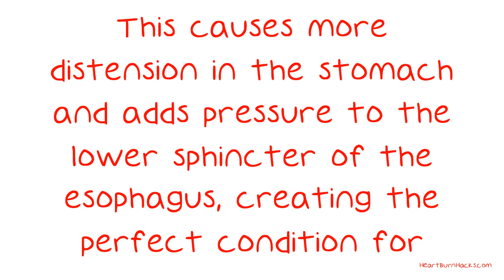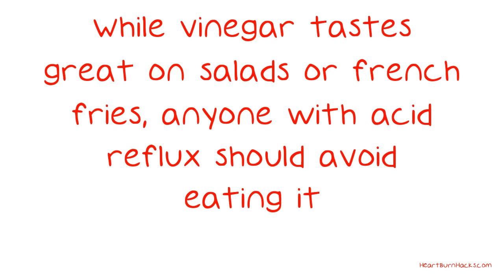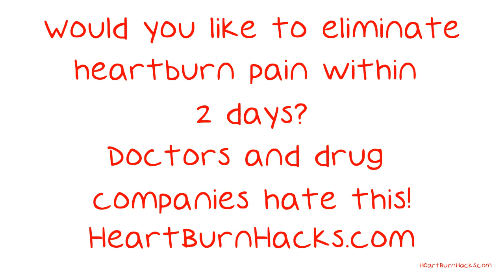Great Tips On How To Avoid Acid Reflux.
Great Tips On How To Avoid Acid Reflux. Finding out that you have acid reflux problems can really put a crimp in your lifestyle. It can keep you from enjoying your meals, and it can keep you from enjoying your day period. Consider the following helpful advice concerning making sure you kick acid reflux to the curb and start enjoying life. The more fluid you drink during your meal, the more volume is placed in your stomach.